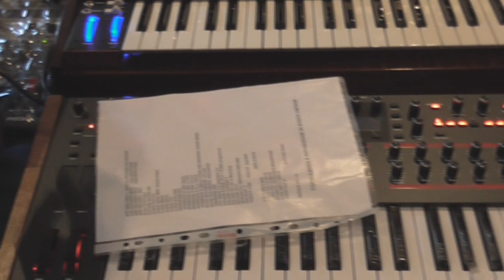Studio Electronics Boomstar 5089 4075 3003 + Moog Minimoog + Korg Volca Beats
▬▬▬ Download Link ▬▬▬▬